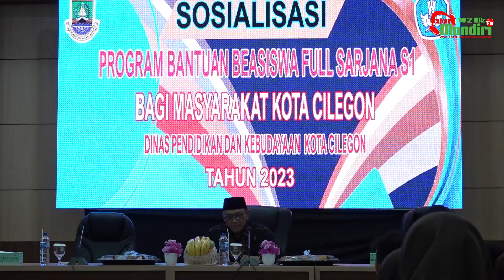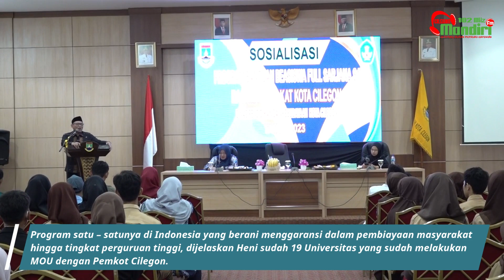(Dindikbud) Kota Cilegon, kembali menargetkan peserta beasiswa pada tahun ini, 1.269 Siswa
Mandiri FM, CILEGON – Dinas Pendidikan dan kebudayaan (Dindikbud) Kota Cilegon, kembali menargetkan peserta beasiswa full Sarjana pada tahun ini, sebanyak 1.269. Program yang juga menjadi salah satu janji politik Walikota Cilegon Helldy Agustian bersama Sanuji Pentamarta sudah berjalan di tahun ketiga dengan penerima manfaat sebanyak 3000 siswa dari target 4000 penerima manfaat.